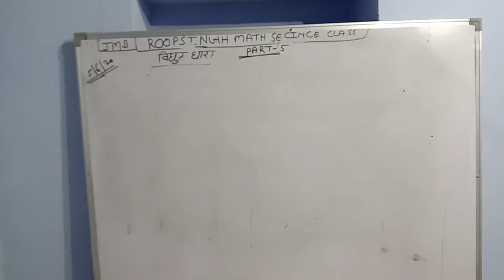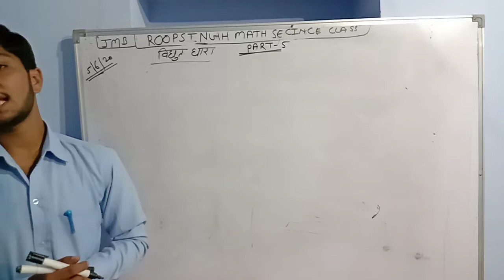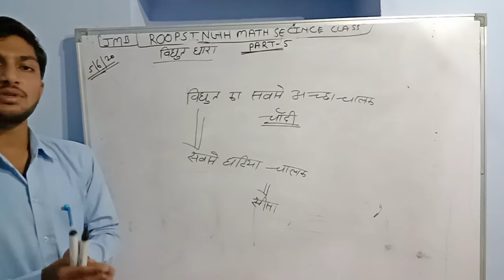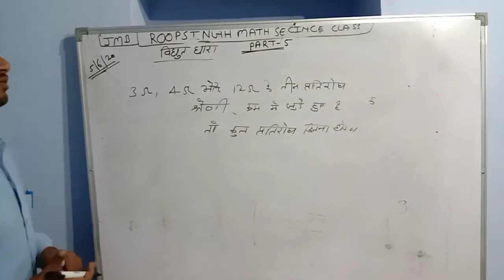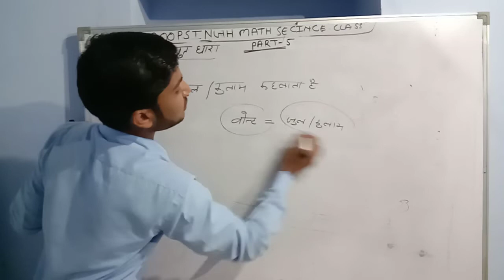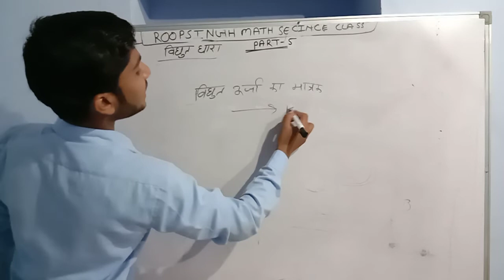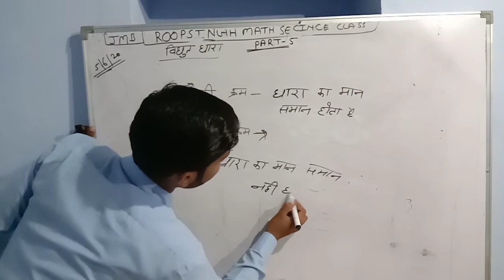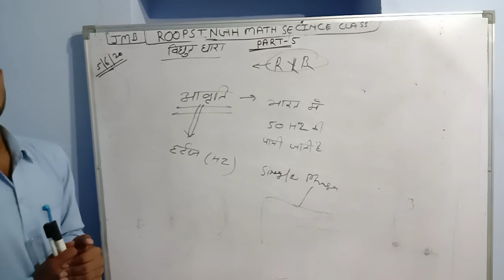विद्युत धारा से संबंधित 35 महत्वपूर्ण SSC BANK RAILWAY SCIENCE BY ROOPSINGH SIR